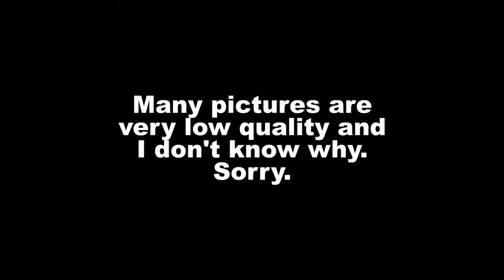This is (basically) Of Mice and Men.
Just for school.